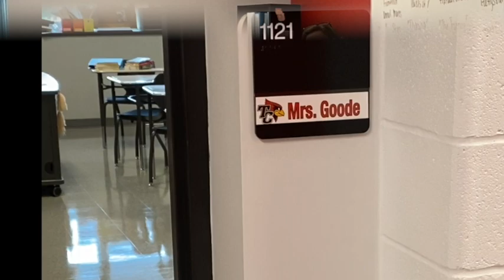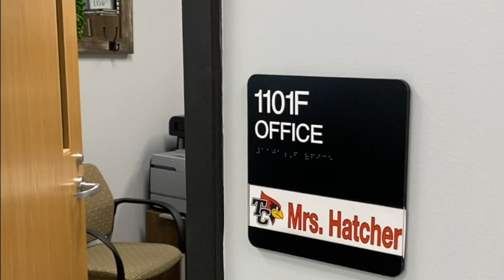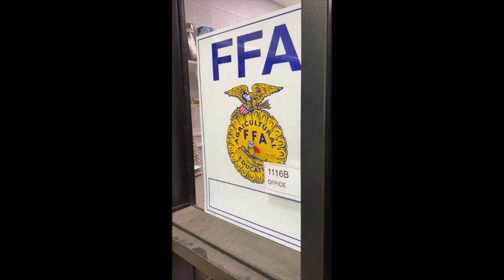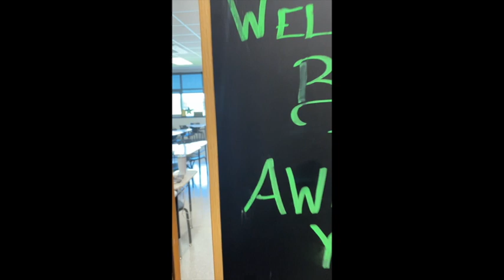Welcome Back TCHS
We are excited for the first day of school for the 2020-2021 school year.